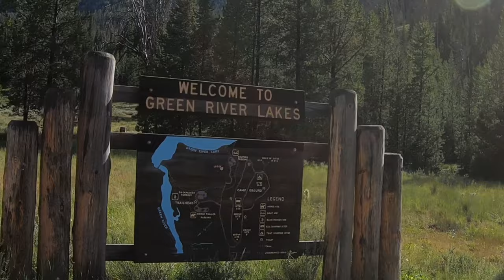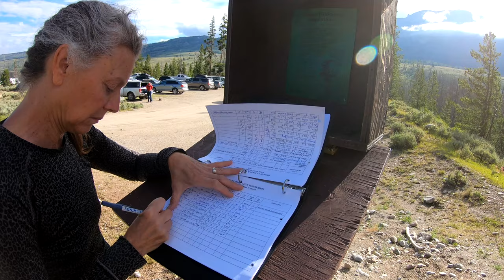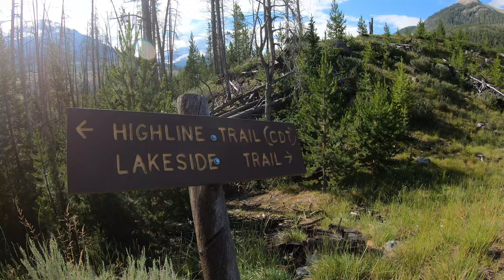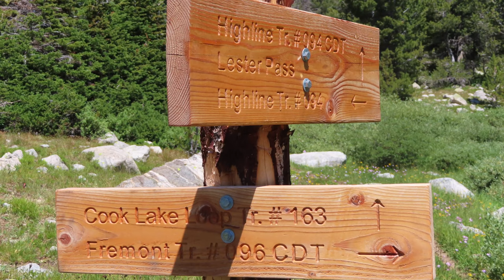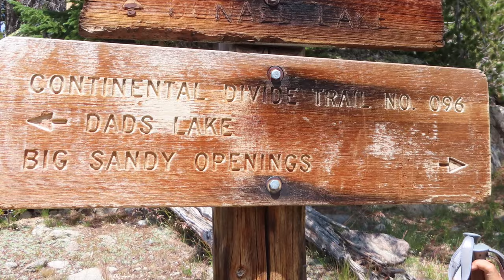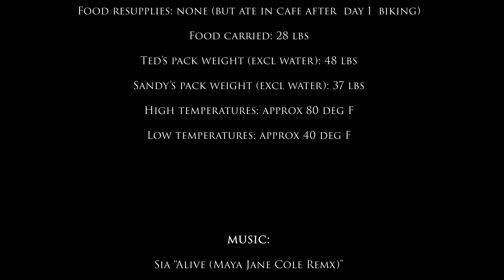Wind River Range Backpacking with Tandem Bicycle Self-Shuttle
July - Aug 2020 Backpacking the Wind River Range in Wyoming. Self-shuttled 107 miles on dirt and paved roads with our tandem bicycle from Big Sandy trail head to Green River Lakes trail head. Then hiked 80 miles back to the Big Sandy trail head. Includes Bridger Teton National Forest, Bridger Wilderness, Shoshone National Forest, Shoshone Wilderness. Other features include Squaretop Mountain, Cube Rock Pass, Peak Lake, Knapsack Col, Titcomb Basin, Continental Divide, Continental Divide Trail (CDT), Freemont Trail, Highline Trail, Boulder Wyoming, and Pinedale Wyoming.

Music (in order):
Sia "Alive (Maya Jane Coles Remix)"
Eelke Kleijn "Glass Waves"
First Aid Kit "The Lion's Roar"
I Was Totally Destroying It "Fight/Flight"
Rufus du Sol "Eyes"
Eelke Kleijn "Rene"
Case, Lang, Veirs "Supermoon"
Nora En Pure "Fibonacci"